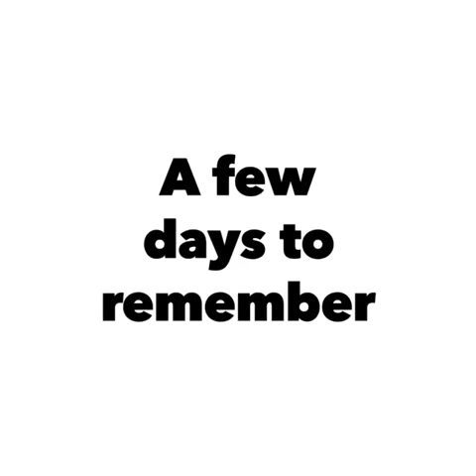My hometown Baguio, Firing , foodtrip, bonding time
Miss my hometown..miss the breezy & cool weather in Baguio, miss the food & the bondings with my Family.This was taken when I was in Baguio last January 2020 before the pandemic...hope everything will be back to normal so we can go home spend time with our Families.
hometown Baguio foodtrip family bonding